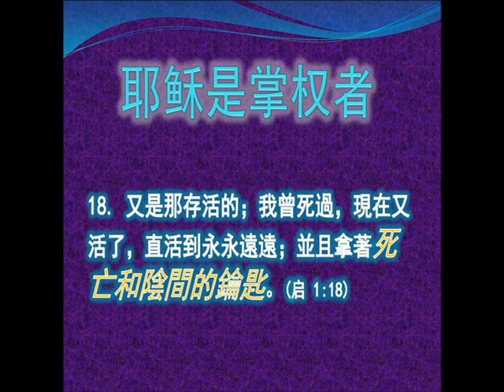钥匙等于权柄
《耶稣名字的威力》讲道精华